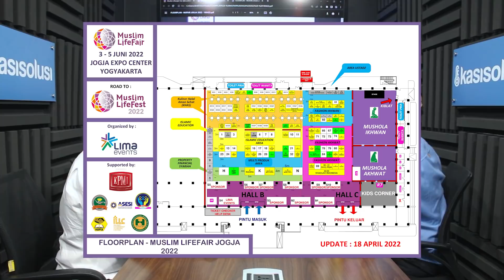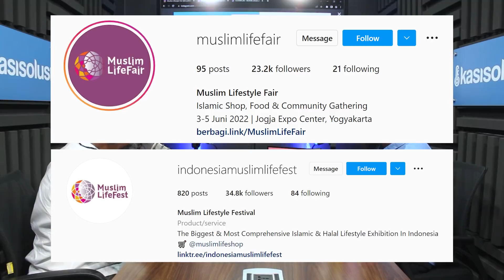GEMPAR! INILAH ALASAN KAJIAN DI MUSLIM LIFEFAIR 2022 DIBATALKAN - CEO Muslim Life Fair & KETUM KPMI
Pak Andu sebagai CEO @muslimlifefair & Pak Rachmat sebagai CEO @kpmiofficial. Kali ini beliau akan klarifikasi mengapa kajian di Muslim LifeFair 2022 DIBATALKAN! Mau tau alasannya ?

Simak sampai habis videonya ya!

Kasisolusi